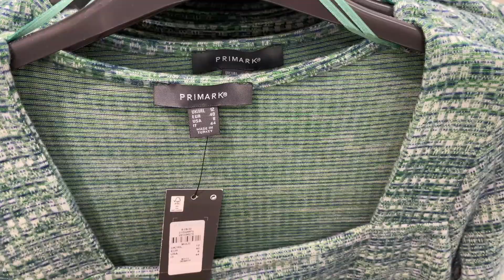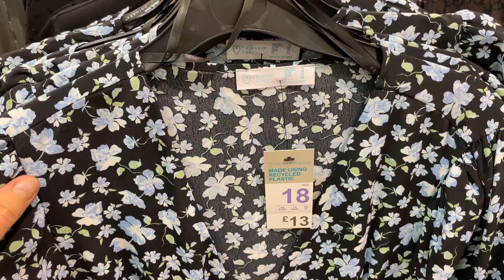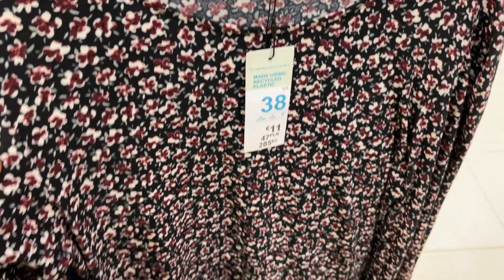PRIMARK DRESSES NEW COLLECTION - March 2022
Primark Women Dresses New Collection in this video with prices